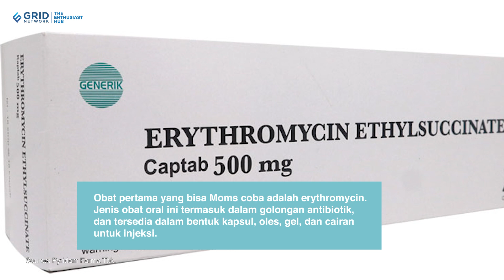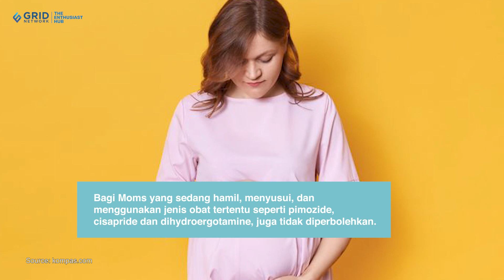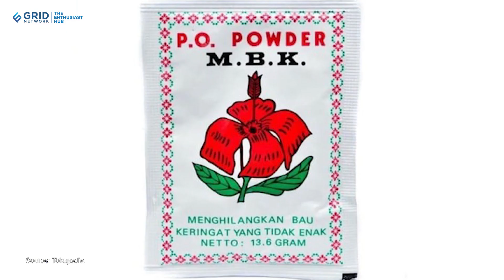Obat Penghilang Bau Badan yang Tersedia di Apotek, Ada yang Diminum dan Dioles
Apakah Moms sedang mencari cara menghilangkan bau badan? Salah satu cara yang bisa dilakukan agar badan tidak lagi berbau tak sedap adalah menggunakan obat. Tapi, jika ingin memakai obat penghilang bau badan, sebaiknya Moms tidak asal memilih. Jangan sampai penggunaan obat bau badan justru menimbulkan efek samping yang berbahaya. Maka dari itu, penting untuk mengetahui lebih dalam obat yang ingin digunakan. Nah, supaya tidak bingung, Nakita punya beberapa rekomendasi obat penghilang bau badan yang tersedia di apotek nih, Moms.

ADVERTISING